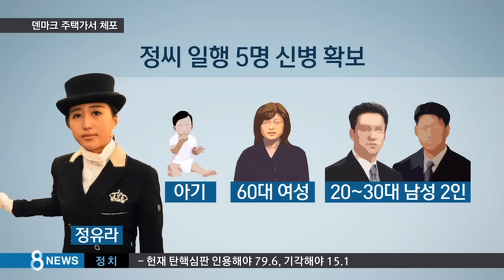정유라, 덴마크 주택가에서 체포…일행 4명도 / SBS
새해가 됐지만, 주요 뉴스의 소재는 별로 바뀐 게 없습니다. 한편으로는 좀 다양한 뉴스를 전해드리고 싶지만, 다른 한편으로는 그만큼 우리 사회가 이번만은 제대로 해결하고 넘어가야 할 큰 암 덩어리와 싸우고 있다는 점을 감안하지 않을 수 없습니다. 새해 첫 월요일, 오늘(2일)도 최순실 사태 소식으로 시작합니다.

최순실 씨의 딸 정유라 씨가 덴마크에서 현지 경찰에 체포됐습니다. 덴마크 경찰은 정 씨가 지명수배 대상이란 사실을 확인하고 구금해 조사하고 있습니다.

먼저 현지에서 배재학 특파원입니다.